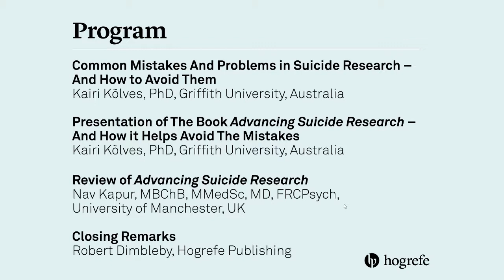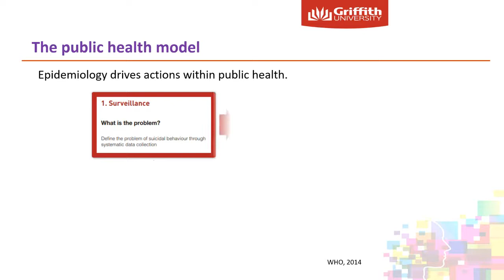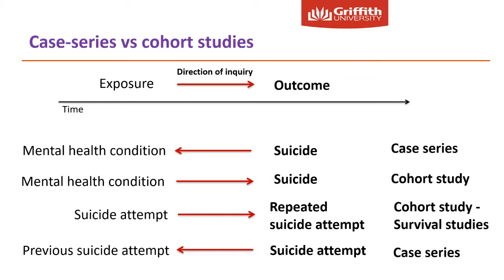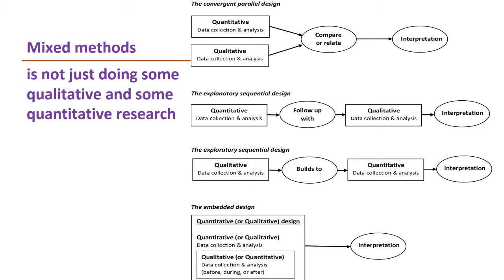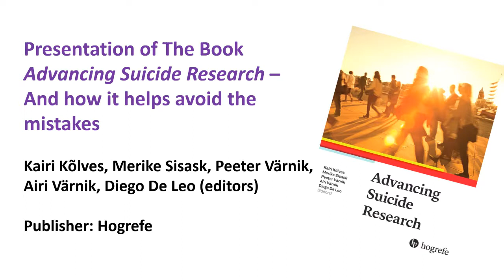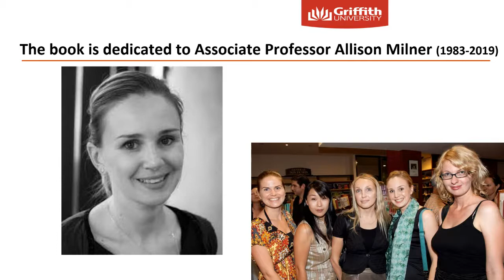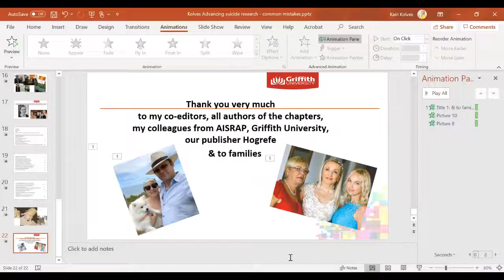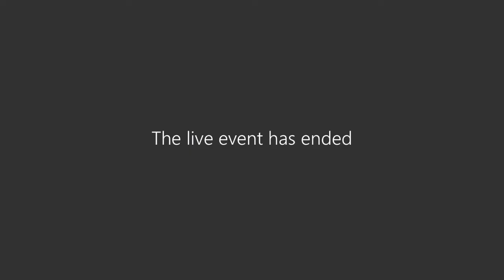Common Mistakes and Problems in Suicide Research – And How to Avoid Them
Free webinar and book launch